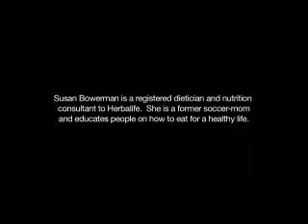Metabolism 101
Healthy Living | The more lean mass you have, the higher your metabolic rate. We help you understand how your metabolism works and what you can do to boost it...